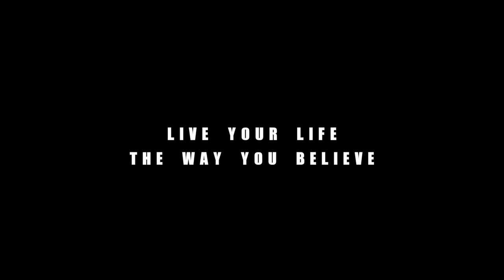DA PUMP / Dream on the street (Dance Practice)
Dance Director / DA PUMP KENZO
Camera & Editor / KENGO HARUTA(Brush UP.inc)

Special Thanks：
U-KI
SETO(BE BOP CREW)
YOSHIE(BE BOP CREW/ebony)
REI(GOGO BROTHERS)
YUU(GOGO BROTHERS)
ZIN(Hilty & Bosch)
YOU(Hilty & Bosch)
MAiKA(RUSH BALL)
KYOKA(RUSHBALL)
MADOKA(FORMER ACTION)
Show-hey(RADIO FISH)
GENKI(SUPER SHIMADA BROTHERS)
SHOOT(SUPER SHIMADA BROTHERS)
KROW(WORTH WORK/Krow Fam/YELLAW LIFE/BlackⅢmurai)
ARES(BlackⅢmurai/Ares Fam)
MAITO a.k.a Prince Krow a.k.a Baby Konkrete a.k.a Killa Oneshot
BabyRuin aka PrincessEyex(RuimFam/EyexFam/KillKrump)

DA PUMP
New Single「Dream on the street」
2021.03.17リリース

DA PUMPの原点・ストリートダンスを活かしたファンクダンスミュージック!
メンバーの各ダンスのルーツ(HIP HOP・ポップ・ロック等),
ダンス界の金メダリスト達との超絶コラボパフォーマンス！
世界最高峰超絶ダンスミュージックビデオ完成。

Choreographer : akihic☆彡(BIG CHEESE!! / SEPTENI RAPTURES)

U-KI, SETO(BE BOP CREW), YOSHIE(BE BOP CREW/ebony)
REI(GOGO BROTHERS), YUU(GOGO BROTHERS), ZIN(Hilty & Bosch), YOU(Hilty & Bosch)
MAiKA(RUSH BALL), KYOKA(RUSH BALL)
MADOKA(FORMER ACTION)
Show-hey(RADIO FISH)
GENKI(SUPER SHIMADA BROTHERS), SHOOT(SUPER SHIMADA BROTHERS)
KROW(WORTH WORK/Krow Fam/YELLAW LIFE/BlackⅢmurai), ARES(BlackⅢmurai/Ares Fam), BabyStreetBeast aka BabyKrow aka PrinceEyex(BeastCamp/Krow Fam/EyexFam), BabyRuin aka PrincessEyex(RuimFam/EyexFam/KillKrump)

「m.c.A・T  DA PUMP MIX」
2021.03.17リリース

m.c.A・Tの名曲を馴染みのDJ MIHOとm.c.A・Tのノンストップミックス！
DA PUMPの真骨頂であるファンクなアッパーチューンのみならず、ミドルテンポやメローな名曲をノンストップ！

家事も勉強もテレワークもドライブも盛り上げ彩る内容!!
楽曲のクオリティの高さと才能が発見できるNON STOP盤！